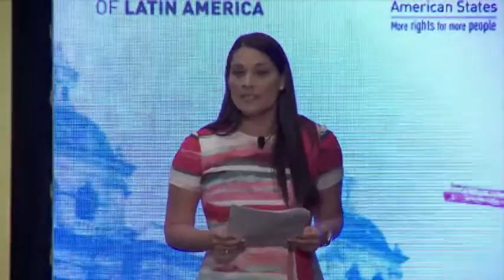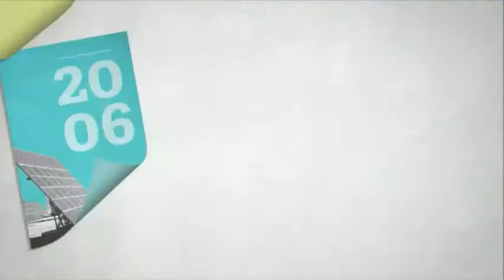Inauguración de la XX Conferencia Anual CAF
Enrique García, presidente ejecutivo de CAF -Banco de Desarrollo de América Latina-, y Michael Shifter, presidente del Diálogo Interamericano, ofrecen el discurso de apertura en la XX Conferencia Anual CAF